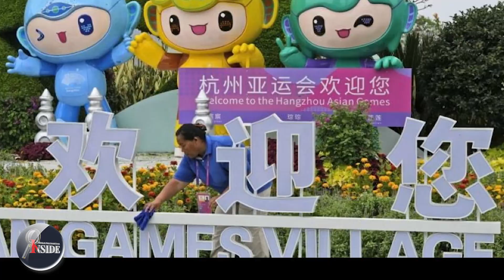China അടിക്ക് തിരിച്ചടിയുമായി ഇന്ത്യ